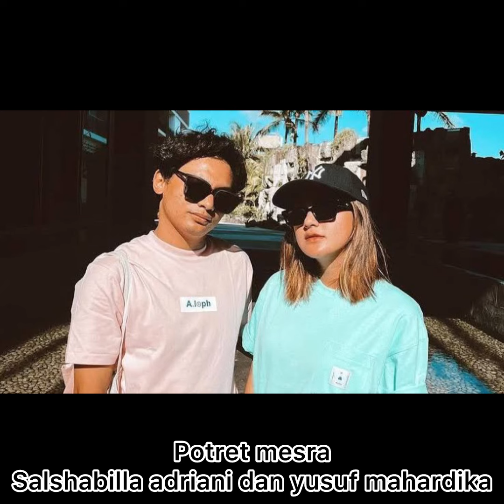Potret mesra salshabilla adriani dan yusuf magardika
Salshabilla adriani dan yusuf mahardika